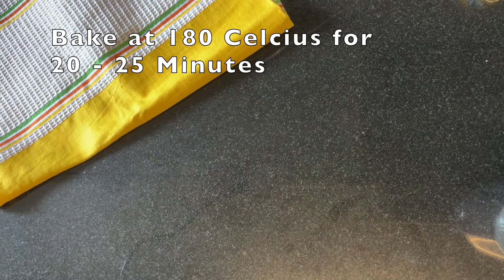Coffee Cupcakes I Homemade Cupcakes I Soft and Fluffy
Ingredients (6 Cupcakes)

For Cake
Eggs 1
Vanilla 1/2 teaspoon
Milk 2 Tb
Coffee powder 1/2 teaspoon

For Frosting

Vanilla - 1/4 Teaspoon
Coffee powder - 1/4 Teaspoon

Bake at 180 C for 20 - 25 minutes (preheated oven)

Satisfy your sweet tooth!

Tips
You can add more coffee powder !!!

Thanks in advance for all your love & support!